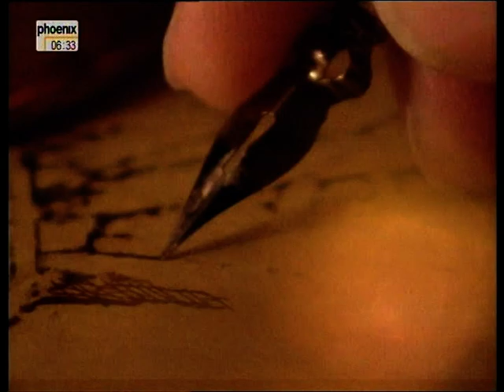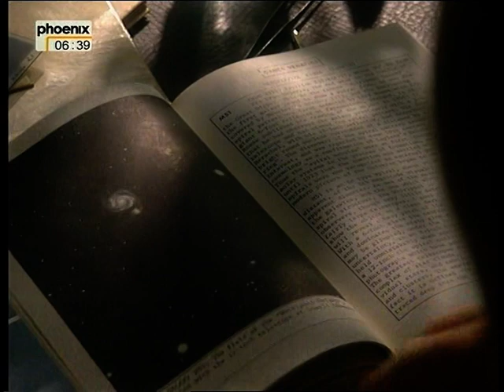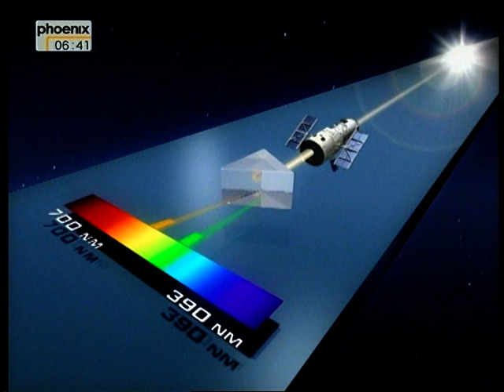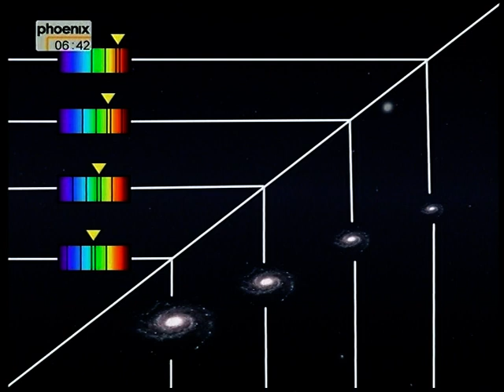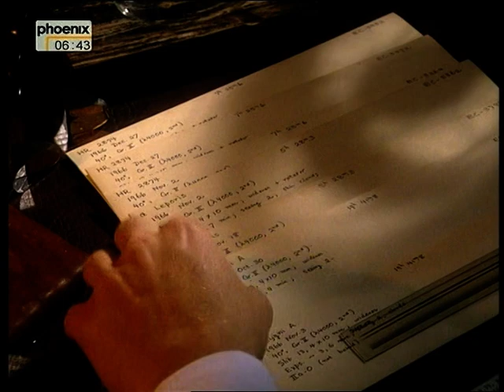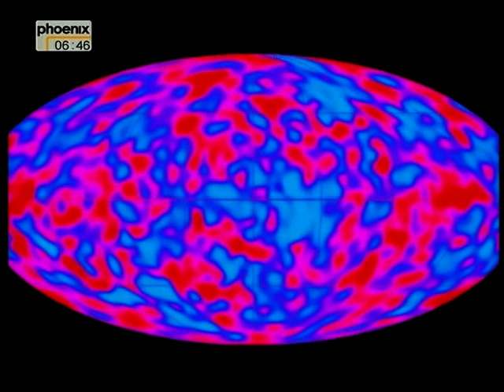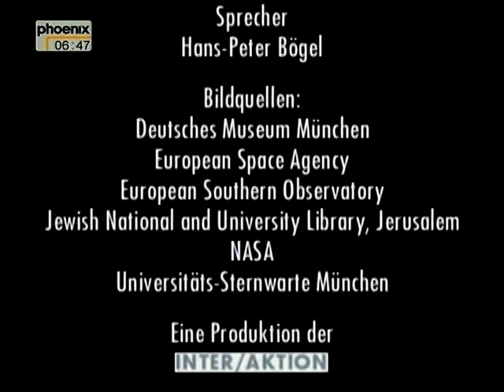Edwin Powell Hubble – Das expandierende Universum